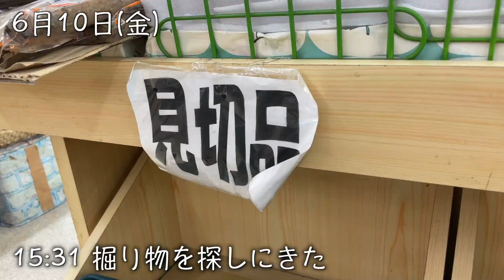#74 29歳/職業筋肉/止まっていた歯車が動き出した1日ルーティン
筋肉だけで飯を食ってます。
金は大してないですが時間はあります。
大好きな筋トレが毎日できる日々。
それなりに幸せです。

自分にとっての本当の幸せを探し求めて日々生きています。

あなたにとっての幸せとは??